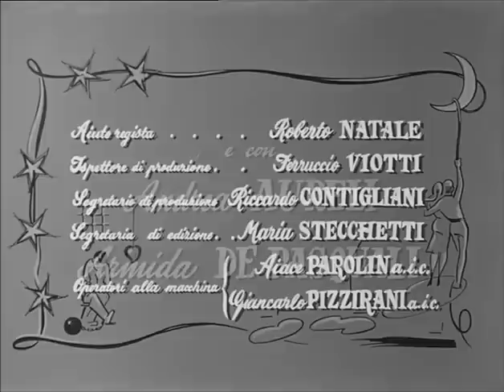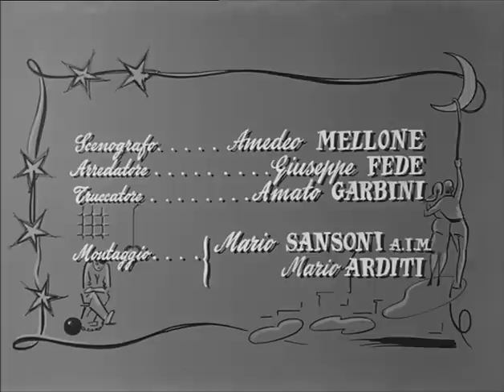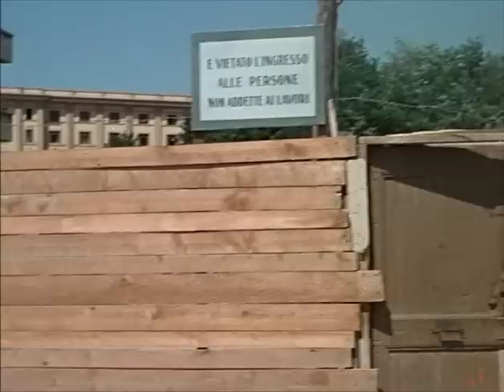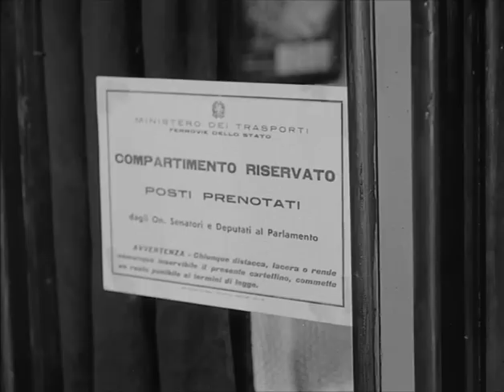Amore e Guai - Film Completo by Film&Clips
Director: Angelo Dorigo
Writers: Lianella Carell
Stars: Marcello Mastroianni, Richard Basehart, Valentina Cortese, Maurizio Arena

Un dongiovanni di nome Roberto corteggia una giovane attrice di fotoromanzi nel giorno in cui è previsto il suo fidanzamento con la donna che ama, nonostante l'opposizione della famiglia di lei. Franco, un addetto del treno, vi fa salire di nascosto la fidanzata, telefonista, per riuscirla a vedere malgrado i loro orari di lavoro che non coincidono. Infine un ex-carcerato, Paolo, cerca lavoro per poter sposare la propria fidanzata Marisa, che un trauma ha reso muta.